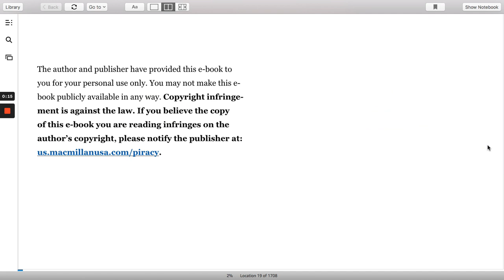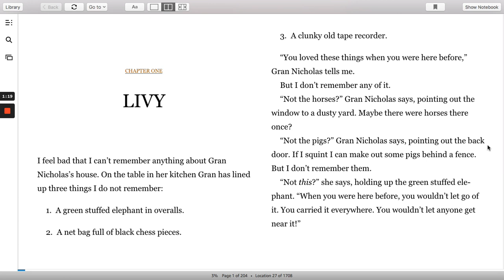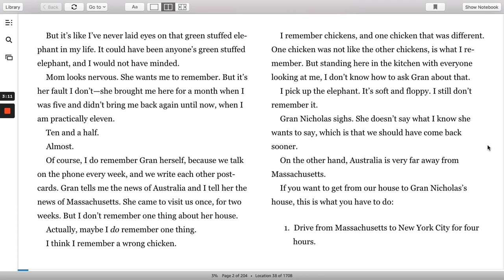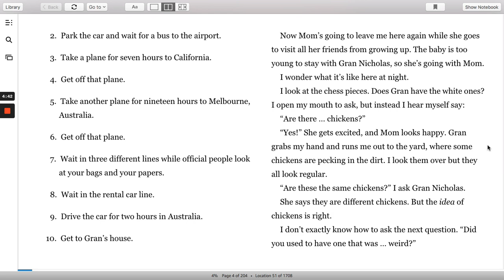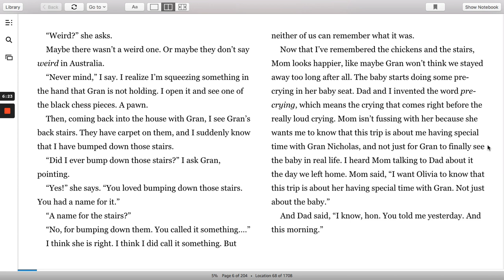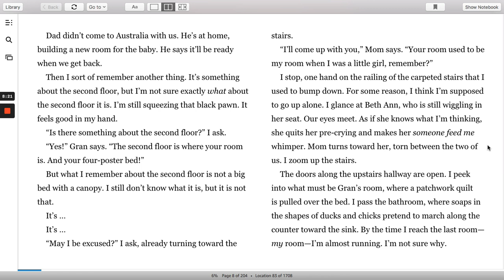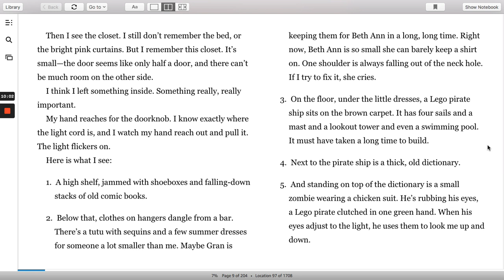Bob by Wendy Mass & Rebecca Stead - Chapter 1